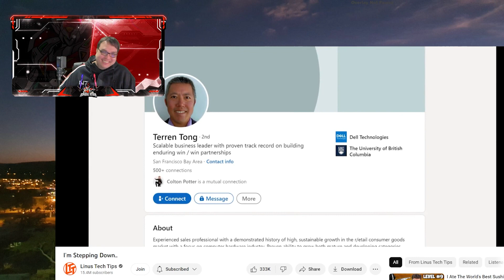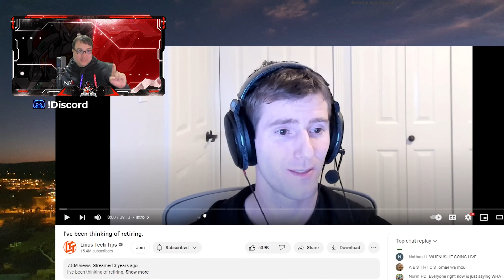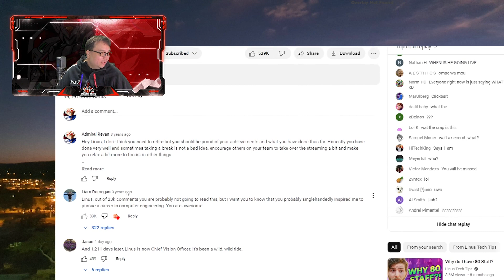Tech News reaction... Linus Tech Tips changes - whats going on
Admiral Revan reacts to Linus stepping down from his CEO role and it made alot of sense for his own happiness in his own journey